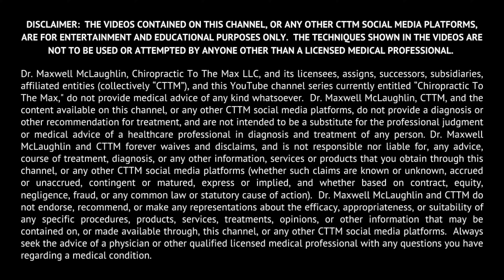CHRONIC LOW BACK INJURY GETS HEAD TO TOE TREATMENT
*Please note that patient history and evaluation has been thoroughly taken which may or may not be included in the video.

🟢Open Mon-Fri 10 am to 8 pm, Sat 9 am to 1 pm, Sun by appointment only
🟢We are located at 6996 Piazza Grande Ave, Suite217, Orlando, FL 32835
🟢FB page: Chiropractic To The Max